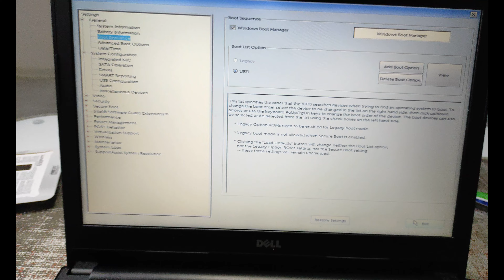Dell Inspiron 15 SSD Upgrade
Dell Inspiron 15 SSD Upgrade (Disassemble and Assemble)